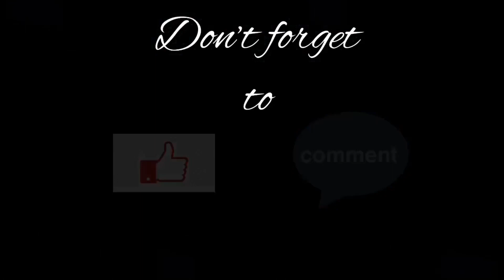July 4th 2020 | Fireworks | Independence Day | Indiana USA